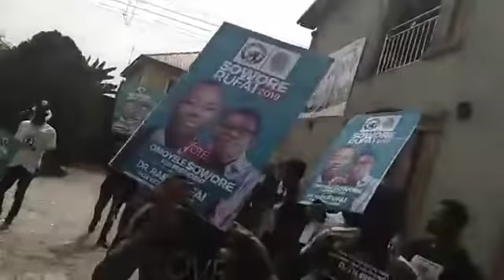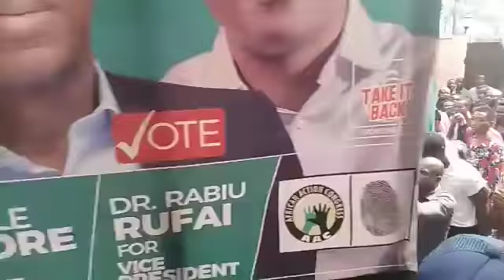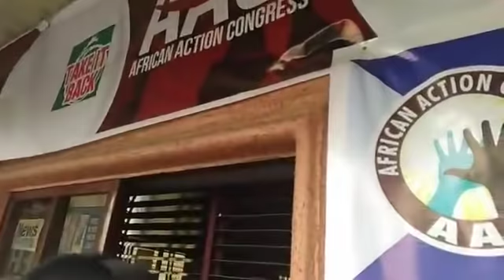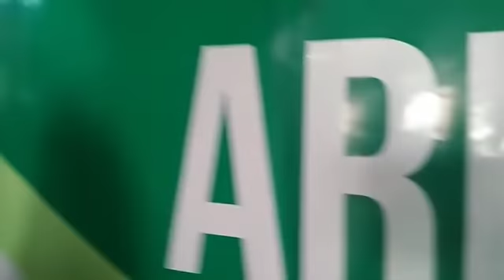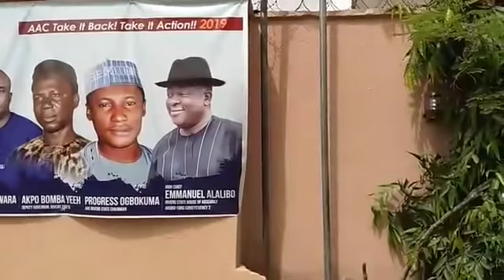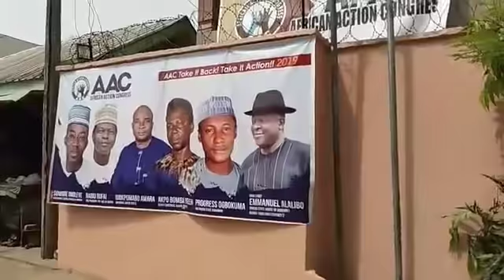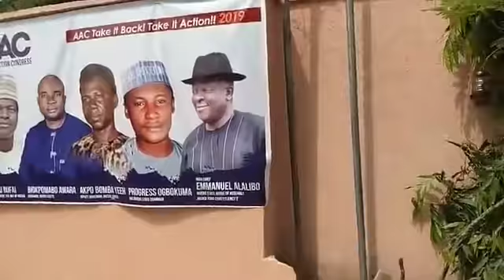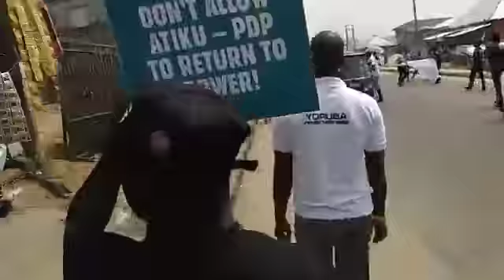Campaign:Sowore In Port Harcourt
How Can They Say Nobody Knows Sowore?| Watch Organic Crowd Receiving this Man In Port Harcourt.

I mean all you hear around is that AAC SoWORE do not have structure in all the local governments in Nigeria.
They said nobody knows him ,they say nobody takes him serious just like you heard yesterday from that senior Journalist on FACE THE NATION on AIT..

But as this young man continues to get his message across on this campaign it's has become clearer that AAC is a force to recorn with in the Nigerian Political space..

It's always impossible until it's done.

Wow! Am impressed.

Video Credits: Omoyele Sowore FB SOWORE2019 Takeitback TV

AAC Party bank account : Zenith Bank: 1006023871